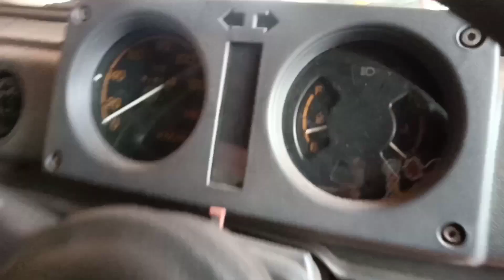2004 Model Mpfi Gypsy | For sale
2004 mpfi gypsy for sale

Mt tyres
Rally cabin
Good condition
Boomerang shackles
Off-road Bumper